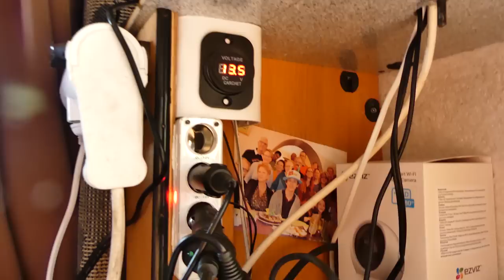Le choix des batteries AGM, GEL. Notre avis sur l'autonomie solaire !!!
Dans cette nouvelle vidéo, nous faisons le test entre les batterie à décharge lente et les batteries gel.

. Partenariats & Collaborations